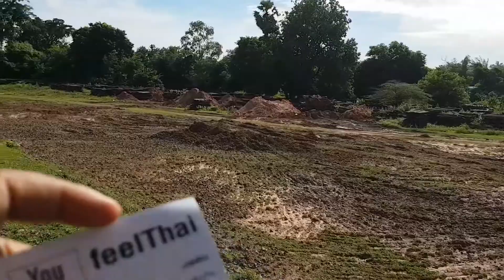สถานีรถไฟบ้านหัน | อำเภอโนนศิลา 2560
รถไฟเข้าจอดที่ สถานีรถไฟบ้านหัน   อำเภอโนนศิลา